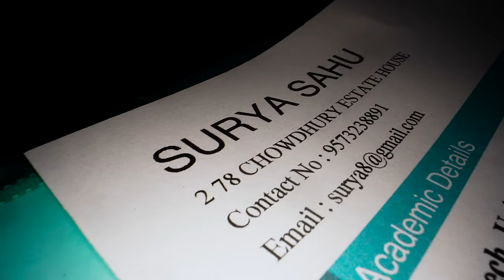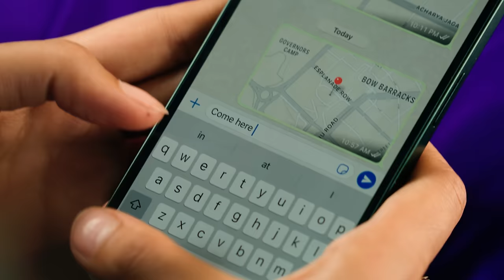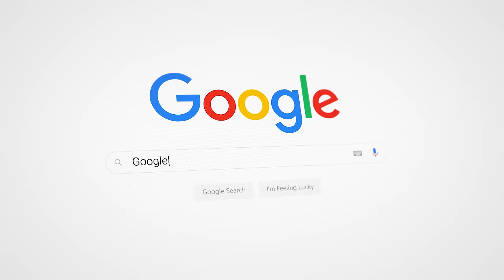Ayyayyo Video Song - Shanmukh Jaswanth | Vinay Shanmukh | The Fantasia Men | Phanipoojitha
We are excited to present the much awaited music video for Ayyayyo.

Composed by The Fantasia Men, starring ShanmukhJaswanth & Phanipoojitha Peerupalli, Ayyayyo is the journey of two young lovers, as they both travel through the streets of Kolkata, in pursuit of finding each other.

Directed & Shot - Vinay Shanmukh
Produced by - Sony Music
Lyrics - Suresh Banisetti
Cast - Shanmukh Jaswanth & Phanipoojitha Peerupalli
Costume Designer - Swathi
Production Designer - Mohan Reddy
Associate Cameraman - Prakash Karanam

Rhythm & Additional Programming - Tom Parker
Acoustic Guitar & Bass -  Keba jermiah,
Flute - Lalit taluri
Chennai Strings Orchestra
Mixed & Mastered - Abin Pushpakaran @Blu Academy ,Chennai
Mastered for Itunes - Abin Pushpakaran
Strings conducted & Recorded - Studio UNO records- Chennai ,
Recorded - 2bar q - Chennai
Recorded - 20db - Chennai
Sound Engineers - Biju, Vishnu Raj ,Hariharan .
Hairstylist - Vicky
Publicity designer - Sagar